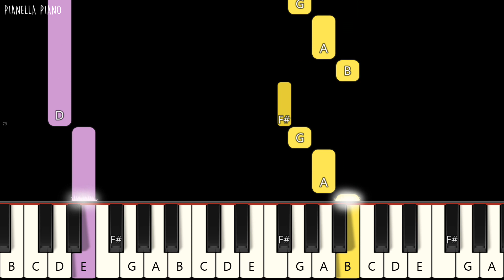BTS V - Winter Bear | EASY Piano Tutorial by Pianella Piano